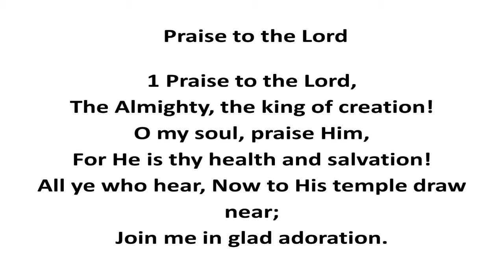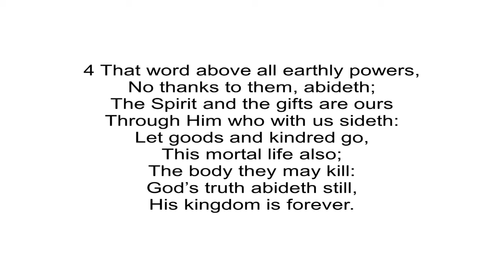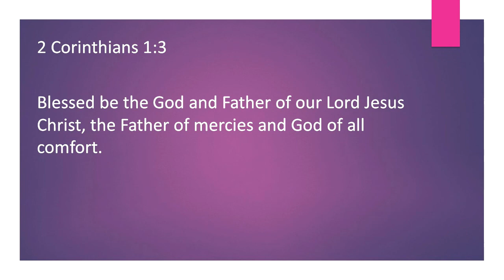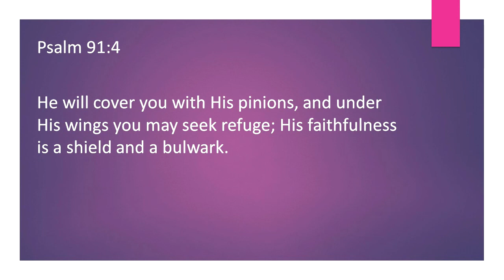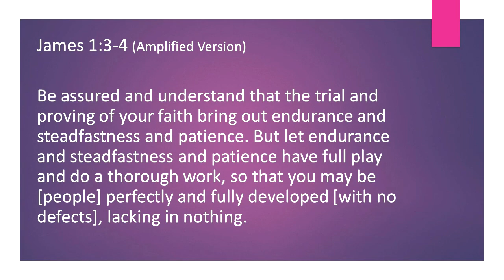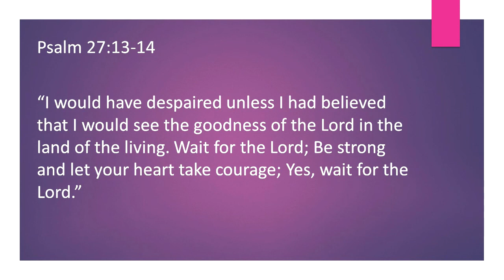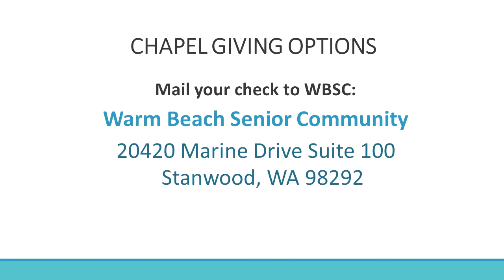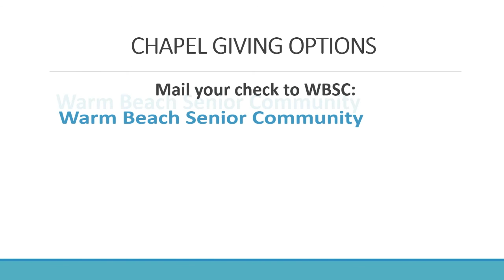May 17, 2020 - Beachwood Chapel message with Nikki Rossiter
Sunday Chapel host Graham Kerr welcomes guests to our weekly chapel, shares announcements and offers his encouragement before introducing this week's guest chaplain: Nikki Rossiter.